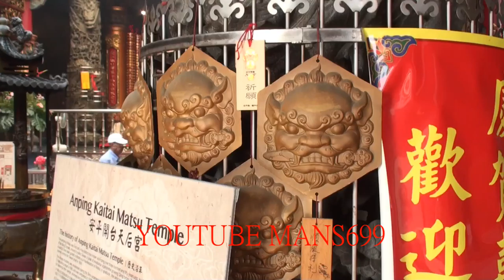2018 12 2台南安平天后宮~安平特色~劍獅